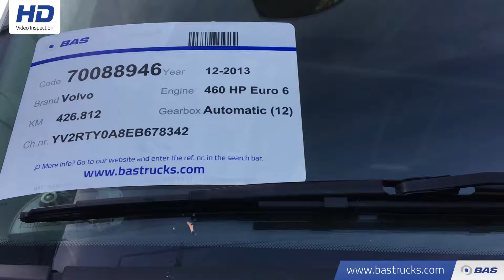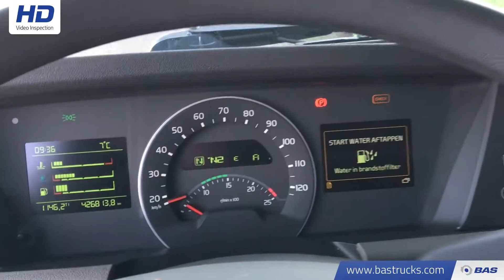70088946 Volvo FM 460